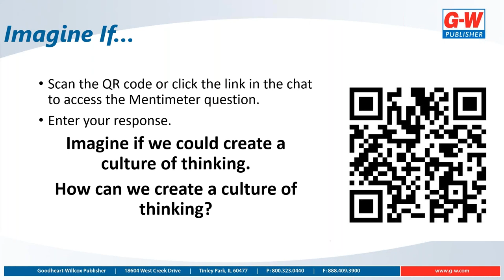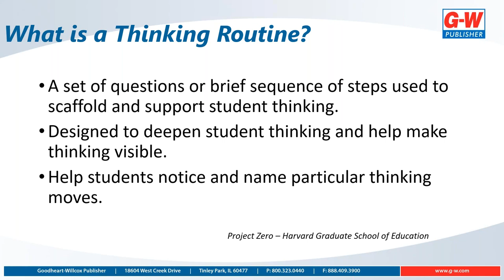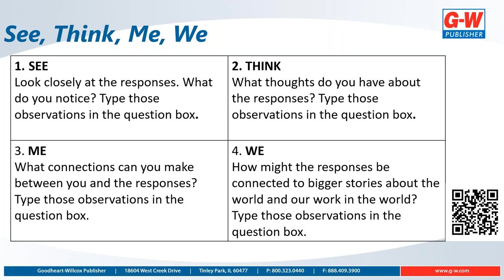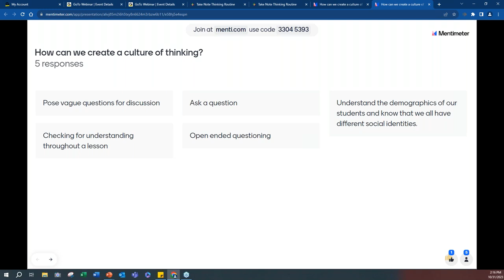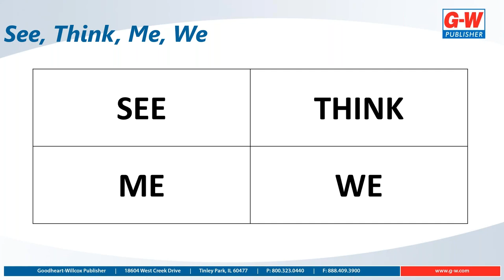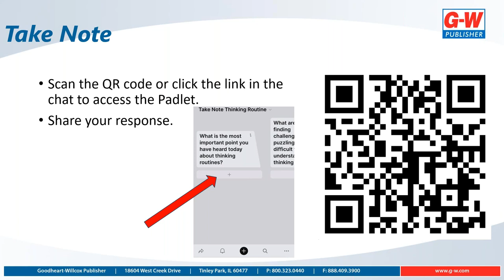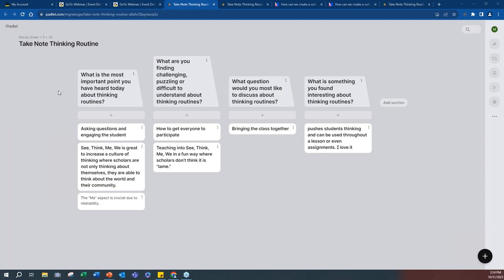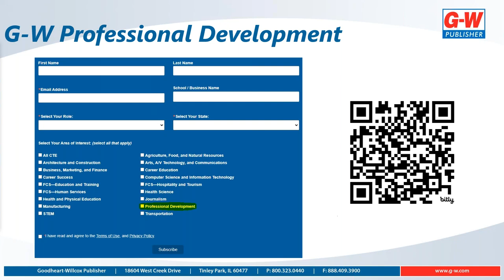Office Hours: Create a Culture of Thinking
30 Minute Professional Development Webinar